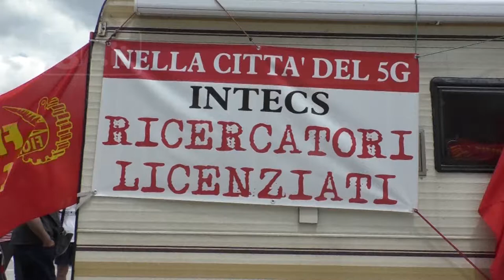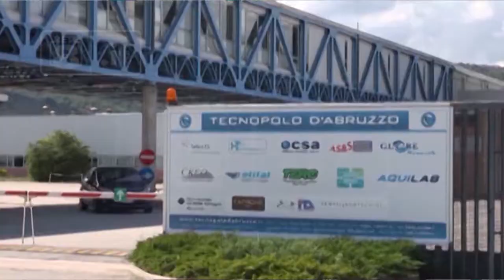Ex Intecs - Positivo incontro Febbo Thales-Alenia